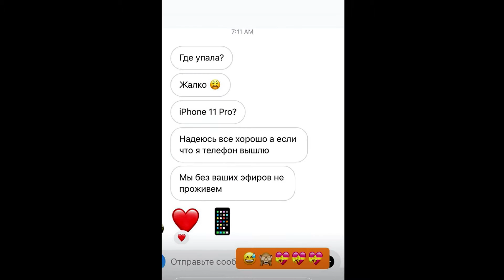Екатерина Пирожкова Сторис Instagram @ekaterinapirozhkova rg 10 07 2020